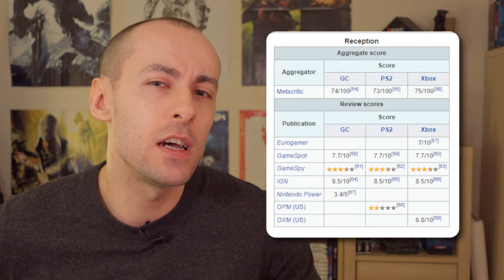Remember...The Lord of the Rings: The Third Age? | Retro Review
"Hey boys, what if we put Gandalf in Final Fantasy X?"